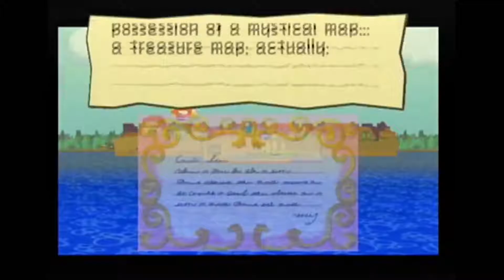Let's Review - Paper Mario: The Thousand-Year Door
In 2004, Intelligent Systems coming off of their last success with the original Paper Mario brought us their pinnacle of RPG design: TTYD. A typical story about rescuing the princess with seven random things stuffed full of great challenges, locales and characters that showed off some of the best comedy writing in video games. A true masterpiece every GameCube owner should continue to have.